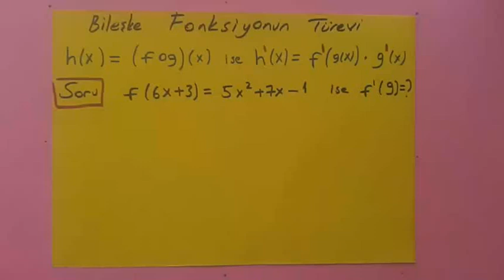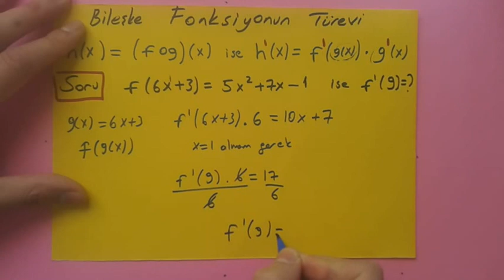Bileske Fonksiyonun Türevi 12.Sınıf LYS YASIN HOCA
KISA KOLAY PRATIK MATEMATIK